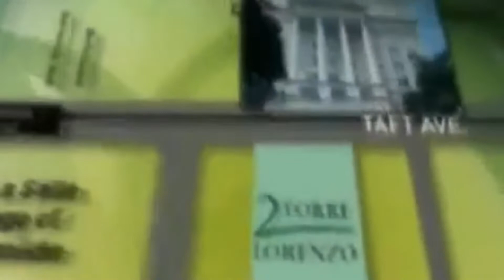FOR SALE: Condominium in 2 Torre Lorenzo | Torre Lorenzo Development Corporation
Spacious Condominium for Sale in 2 Torre Lorenzo, Manila that offers Sleek and Stylish Units as well as Several Unit Options and Amenities.

© [2013, Aileen Santiago]